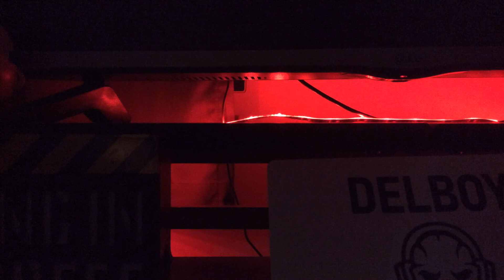Beatbox against AmazingHedgehogBeatboxer (for D3C)